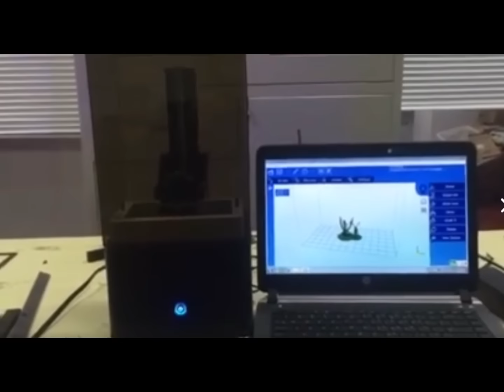Wanhao Duplicator 7 DLP SLA Laser 3D Printer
Early testing footage of the Wanhao Duplicator 7 DLP 3D Printer.

Early specs to note:

Max Printing Speed: 30mm/h
Max Build Area: 120x70x200mm
Resin Type: 405nm UV Resin
Finest Resolution: 35 Microns
Price: Sub $1000 (TBA)
Estimated Ship Date: January 2017